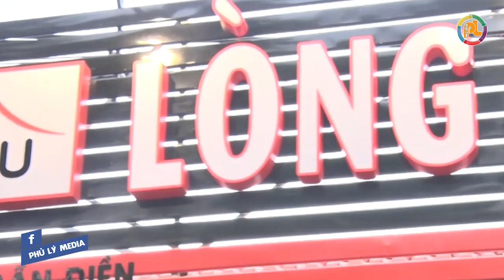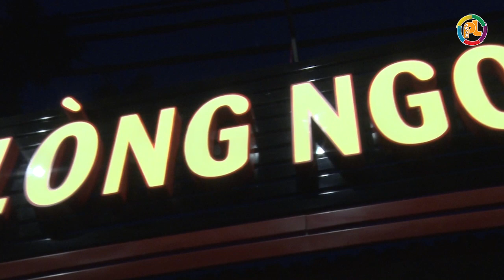[Phủ Lý Media] Giới thiệu Quán lòng ngon 3Ku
Đặc sản Lòng ngon 3Ku, địa chỉ tại số 210 Trần Điền, phường Định Công, quận Hoàng Mai, thành phố Hà Nội
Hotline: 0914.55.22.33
✌️✌️✌️✌️✌️ PHỦ LÝ MEDIA ✌️✌️✌️✌️✌️
- Chuyên quay phim, chụp ảnh kiến trúc, văn hoá nghệ thuật, Sự kiện, thực hiện các clip giới thiệu doanh nghiệp. Ảnh cưới, phóng sự cưới. Livestream.
⭕ Địa chỉ: Tổ 6, phường Minh Khai, TP. Phủ Lý, tỉnh Hà Nam.